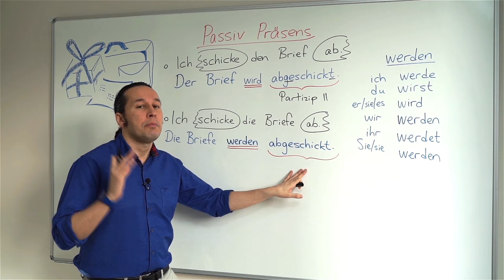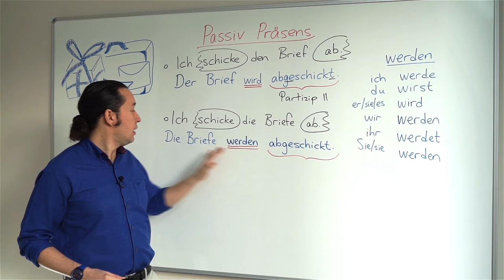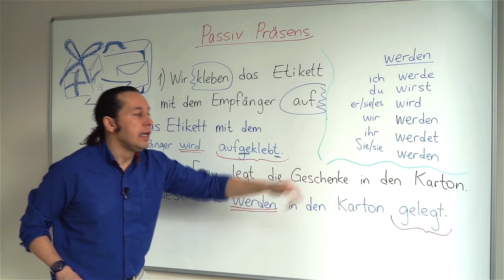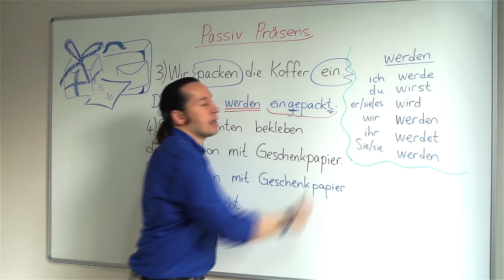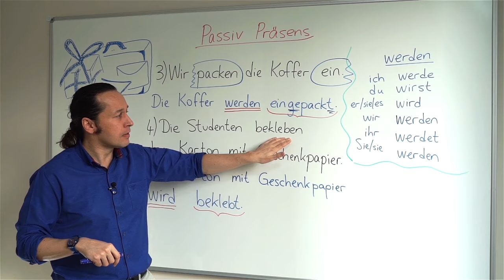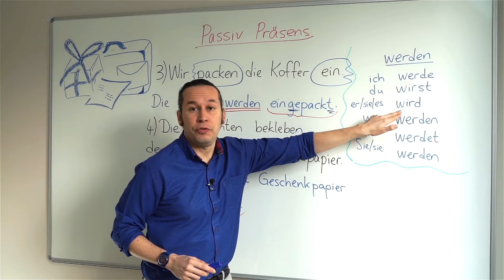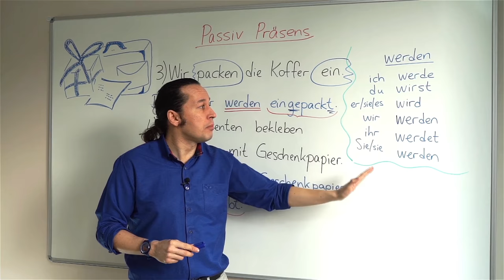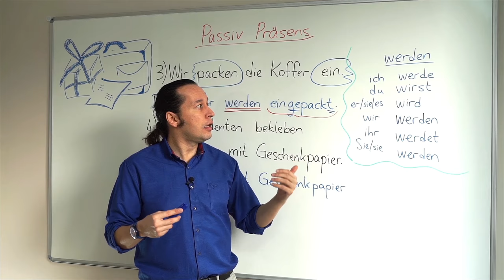Almanca Temel A1/A2 Ders - 50 Passiv Präsens - Almanca Geniş Zaman Edilgen Çatı - Almanca Cümleler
Almanca öğreniyorum diyen herkese merhaba. Bu Almanca Kolay dersimizde, Passiv Präsens - Almanca Geniş Zaman Edilgen Çatı konusunu öğreniyoruz. Her Almanca ders videomuzda olduğu gibi yeni Almanca kelimeler ve Almanca örnek cümleler ile konumuzu pekiştiriyoruz. Diğer tüm Almanca ders videolarımız için;
Almancada 2 çeşit pasif yapı karşımıza çıkar;
1 : Vorgangspassiv  : Olayı vurgulamak istersek kullanırız. (Was passiert?)
Das Vorgangspassiv stellt den Vorgang, die Handlung oder das Geschehen in den Vordergrund.
Das Fenster wird vom Lehrer geöffnet.
Die Hausaufgaben werden vom Schüler gemacht.
Das Schwimmbad wird geschlossen.
“Vorgangspassiv”  nasıl oluşur?
Subjekt + Form von werden (+ Objekt) + Partizip II
Zeitform
Beispielsatz im Vorgangspassiv
Präsens
Der Mann wird verletzt.
Perfekt
Der Mann ist verletzt worden.
Präteritum
Der Mann wurde verletzt.
Plusquamperfekt
Der Mann war verletzt worden.
Futur I
Der Mann wird verletzt werden.
Futur II
Der Mann wird verletzt worden sein.
 Das Buch wird gelesen. (=Kitap okunuyor.) (PRÄSENS)
Das Buch wurde gelesen. (=Kitap okundu.) (PRÄTERITUM)
Das Buch ist gelesen worden. (=Kitap okundu.) (PERFEKT)
Das Buch war gelesen worden. (=Kitap okunmuştu.) (PLUSQUAMPERFEKT)
Das Buch wird gelesen werden. (=Kitap okunacak.) (FUTUR I)
Das Buch wird gelesen worden sein. (=Kitap okunmuş olacak.) (FUTUR II)
2: Zustandspassiv : olaydan ziyade sonucu vurgulamak için kullanırız!
Das Zustandspassiv drückt ein Ergebnis bzw. einen Zustand aus.
Das Fenster ist geöffnet.
Die Hausaufgaben sind gemacht.
Das Schwimmbad ist geschlossen.
Zustandspassiv nasıl oluşturulur?
Subjekt + Form von sein + Partizip II
Zeitform Beispielsatz im Zustandspassiv
Präsens Der Mann ist verletzt.
Perfekt Der Mann ist verletzt gewesen.
Präteritum Der Mann war verletzt.
Plusquamperfekt Der Mann war verletzt gewesen.
Futur I Der Mann wird verletzt sein.
Futur II Der Mann wird verletzt gewesen sein
Modal fiil varsa nasıl oluştururuz?
Dem Kind muss geholfen werden. (=Çocuğa yardım edilmeli.) (PRÄSENS)
Dem Kind musste geholfen werden. (=Çocuğa yardım edilmeliydi.) (PRÄTERITUM)
Dem Kind hat geholfen werden müssen. (=Çocuğa yardım edilmeliydi.) (PERFEKT)
Dem Kind hatte geholfen werden müssen. (=Çocuğa yardım edilmiş olmalıydı.) (PLUSQUAMPERFEKT)
Dem Kind wird geholfen werden müssen. (=Çocuğa yardım edilmiş olacak.) (FUTUR)